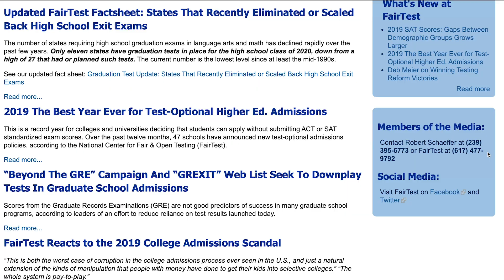College Scandal Update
Produced by: Maggie Lee